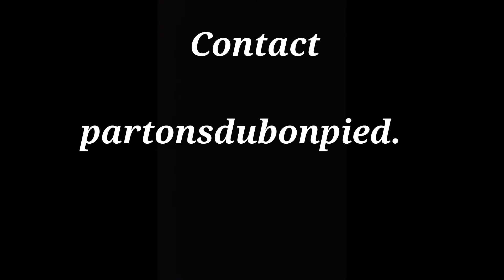Hérault Propre entre Gard et Hérault une gorge polluée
Une année officielle pour l'association "Partons Du Bon Pied" qui évolue chaque jour grâce à vous. Grâce à vos"like" et à vos commentaires, à vos partages de nos vidéos sur la page Facebook, grâce à votre présence sur les évènements (un par mois), que ce soit à Pied ou en canoë, par beau et mauvais temps.
L'association grandi avec vous et nous vous en remercions encore.
Nous vous souhaitons une très bonne année 2018 et à très bientôt sur les prochaines actions pour préserver notre mère nature.